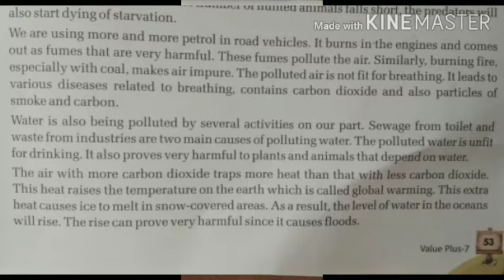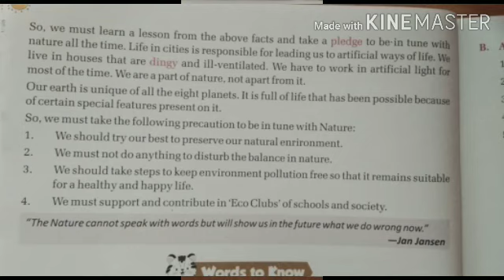Tune with Nature last part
class -7
sub - Moral science
lesson-10